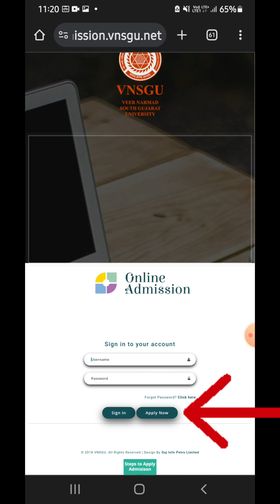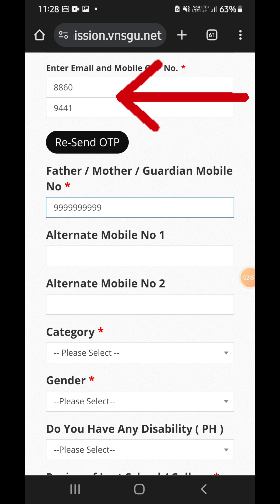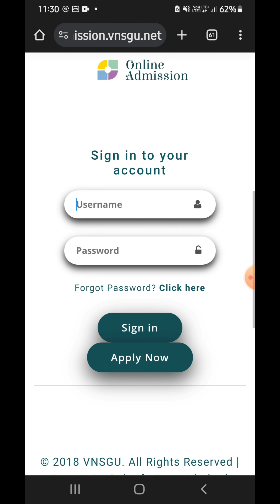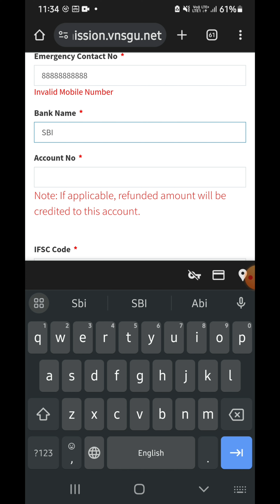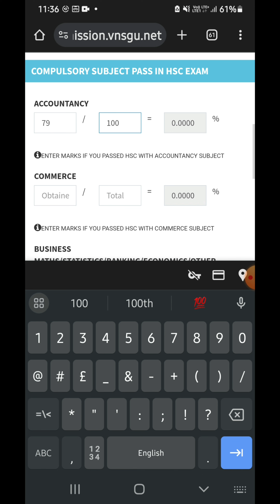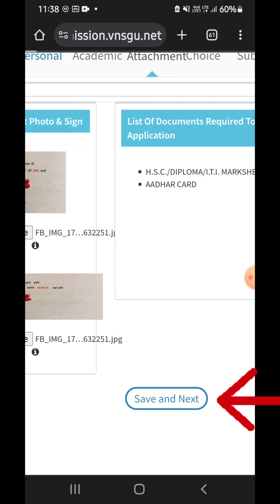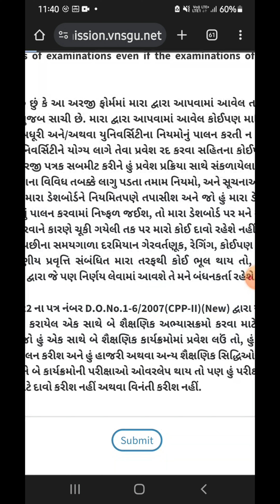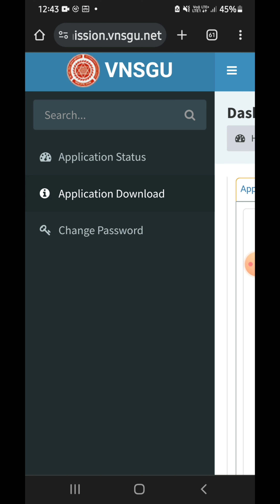How to fill External Admission form in VNSGU | 2023 | F.Y B.A | M.A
👉મુખ્ય હેતુ👈

  👉આ વિડિયો બનવાનું મુખ્ય હેતુ ગામડા સુધી ના તમામ વિદ્યાર્થી ને દરેક સંપૂર્ણ માહિતી મળી રહે અને કોઈ ને તેનાથી ઈન્સ્પ્રેસન મળે અને કોઈ ને હેલ્પ મળે એ આ યુ ટ્યુબ ચૅનલ નો મુખ્ય હેતુ હશે
આભાર

લાઈક 👍આપી મારો ઉત્સાહ વધારજો,
Share કરી બીજા ને મદદ 🤝કરજો ને
તમારો સવાલ🗣 કોમેન્ટ માં લખજો જેનો હું જવાબ પણ આપીશ.

VNSGU Digital Helpline

• VNSGU Digital Helpline Number : 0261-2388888

જાહેર સૂચના
આ વિડિઓ માં આપેલી તમામ માહિતી ની તમારે જાતે ખાતરી કરી લેવી વિડિઓ પર તમે કોઈ પણ દાવો કરી શકશો નહિ આ વિડિઓ બનવાનું મુખ્ય હેતુ ગામડા સુધી ના તમામ વિદ્યાર્થી ને દરેક સંપૂર્ણ માહિતી મળી રહે અને કોઈ ને તેનાથી ઈન્સ્પ્રેસન મરે અને કોઈ ને હેલ્પ મરે એ આ યુ ટ્યુબ ચૅનલ નો મુખ્ય હેતુ હશે
આભાર

Public notice
You have to make sure of all the information given in this video yourself. You can't make any claim on the video. The main purpose of this video is to provide complete information to all the students up to the village and to inspire someone and help someone. The main purpose of the YouTube channel will be
Thank you
2023-24 external admission VNSGU
VNSGU external admission syllabus
VNSGU external admission fees